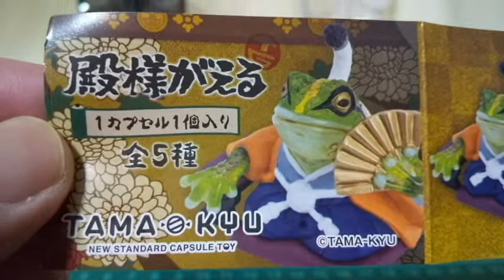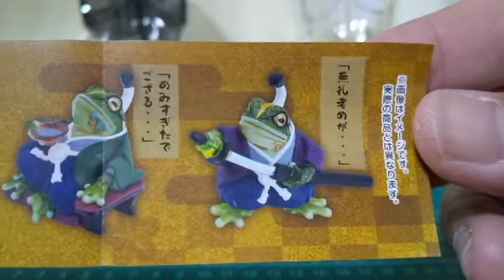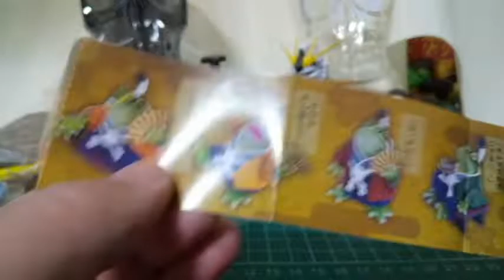殿様がえるのガチャガチャ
殿様がえるのガチャガチャ　です。